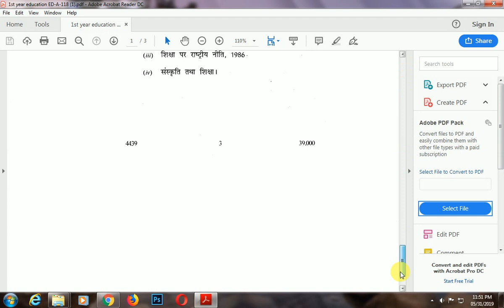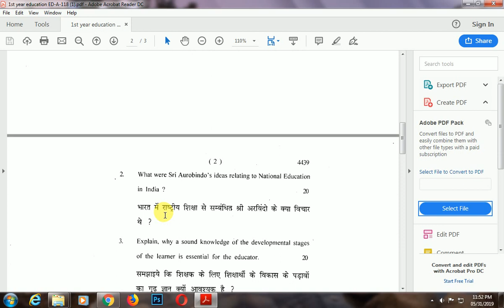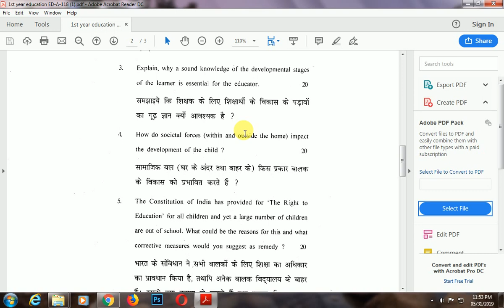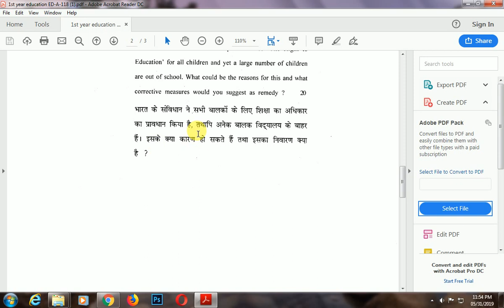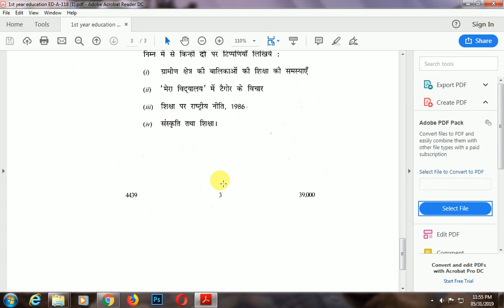Education b.a 1st year question paper || quesion paper hindi and english || sol || du || by saurabh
hello friends welcome to education.gyan youtube channel is video me hum b.a 1st year ki education ka paper dekhne ja rahe hai or agar aapko kuch samajh na aaya ho to aap comment karke puch sakte hai or ha agar aapne abhi tak hamara channel subscribe nhi kya hai to jaldi se channel ko subscribe kare or bell icon bhi jarur dabaye